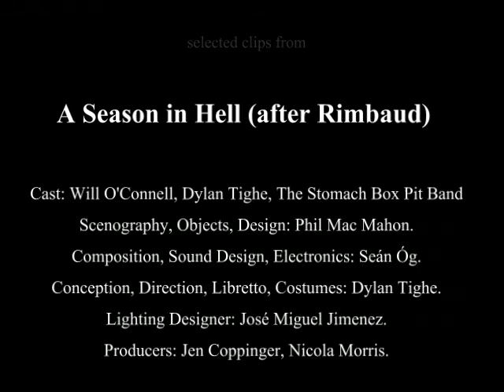The Stomach Box - A Season in Hell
Excerpts from The Stomach Box Theatre Company's reworking of Rimbaud's classic prose poem. Directed by Dylan Tighe, live score by Seán Óg, set design Phil McMahon